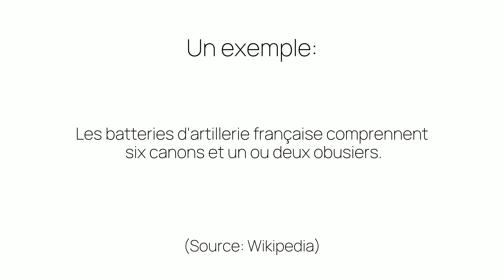Comment prononcer «batteries» en français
Ça c'est comme on prononce «batteries». Êtes-vous surpris ou pas du tout étonnés?